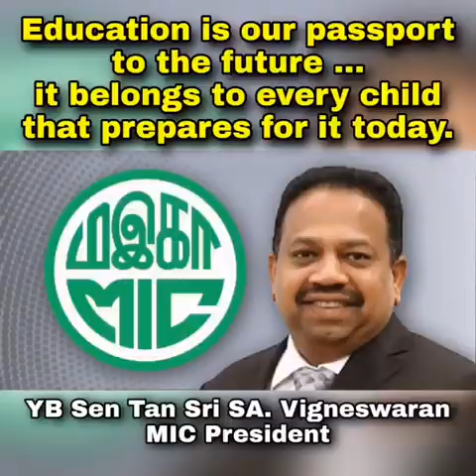PART 19 | 'ம.இ.கா உதவி' | MIC Uta❤️i | BANTUAN MIC | MIC HELP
Masyarakat India dari seluruh negara yang telah mendaftar melalui aplikasi 'Utavi' MIC mula menerima bantuan Covid-19. 'Utavi' merupakan inisiatif parti MIC yang diilhamkan oleh Presiden Tan Sri SA Vigneswaran bagi menyantuni keperluan masyarakat di dalam mengharungi cabaran Covid-19.

ம.இ.காவின் 'உதவி' செயலியில் பதிந்துள்ள நாடு முழுமையுமுள்ள சமுதாயத்தினருக்கு உதவிப் பொருட்கள் விநியோகிக்கப்பட்டு வருகின்றன. ம.இ.கா தேசியத் தலைவர் டான்ஸ்ரீ ச. விக்னேஸ்வரன் அவர்தம் சிந்தனையில் உருவாக்கம் கண்ட இத்திட்டத்தின் வாயிலாக கோவிட்-19 தாக்கங்களினால் பாதிப்புற்றுள்ள மக்களுக்கு உதவிகள் வழங்க வழிவகை செய்யப்பட்டுள்ளது.